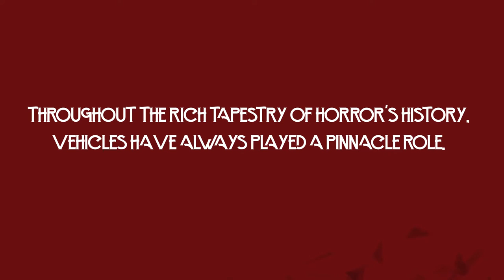The Road Virus: mobile fringe bookstore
Video & narration by The Dark Somnium